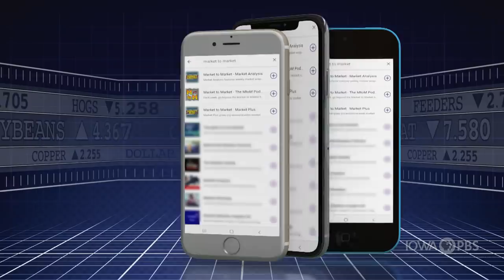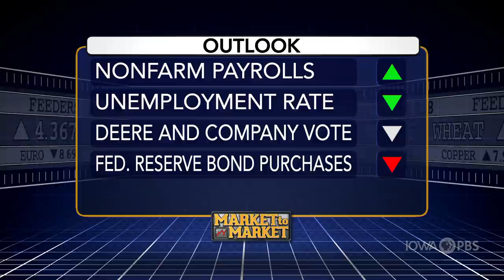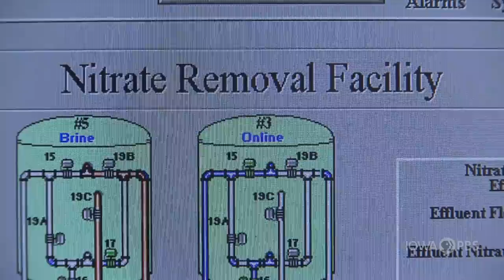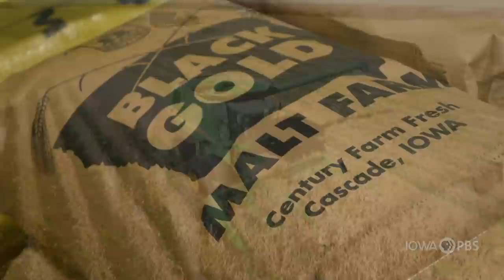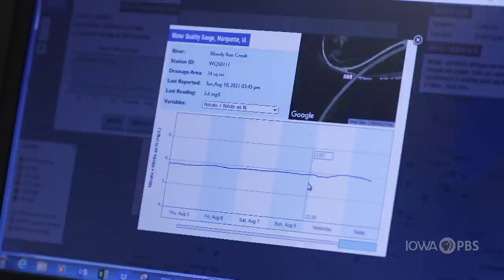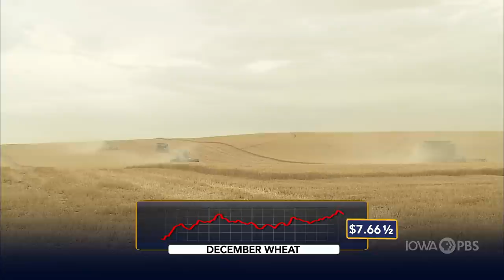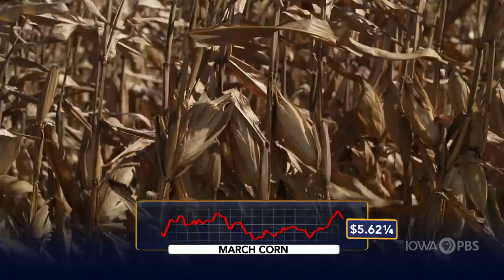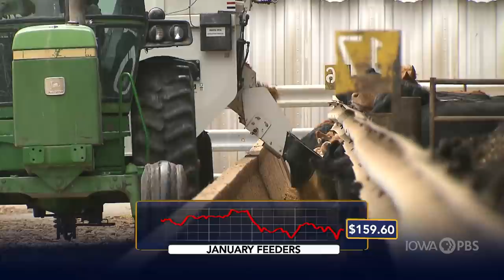Market to Market (November 5, 2021)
The problems at the port come to Congress. Countries vow to cut coal from their energy diet. The tug of war over authority to address Iowa’s water quality. Market analysis with Ted Seifried.